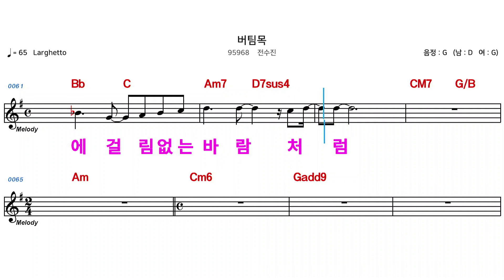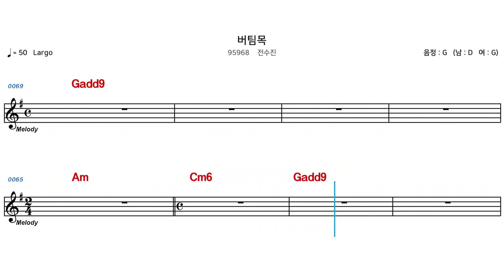(MR) 95968 버팀목 - 전수진